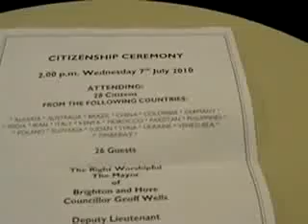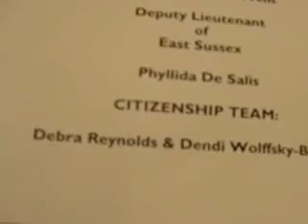Fumo di Brighton parte 1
naturalizzazione ET vista da Coccolina